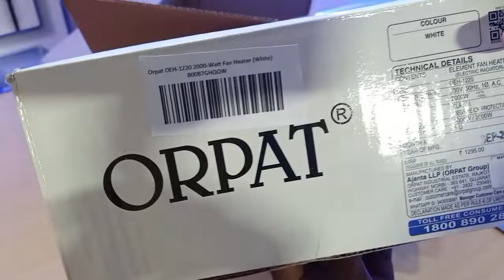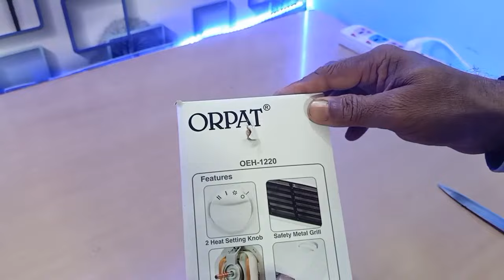ORPAT OEH-1220 2000-Watt Room Heater || Best Room heater for Home || Unboxing & Review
•ORPAT OEH-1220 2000-Watt Fan Heater

Details

Colour-White

Brand-Orpat

Heating Method-Convection

Heating Coverage-250 square_feet

Meant for Spot Heating, Room Size: Upto 250 sq ft. 100% Pure Copper Wire Motor for long life

Ideal for a small / medium room only, i.e., up to 250 sq. ft. when operated at 2000 watt heat setting. Makes some noise due to fan. Body Material: Plastic, Metal

Refer the wattage chart image for locating heater wattage requirement for your room size. Safety Mesh Grill

Plug type: 15A, do not plug in the standard 5 or 6A socket, you may require a 3 pin plug or extension cord to act as a 5-15A convertor but can not be used for long time with extension cord

Non sagging, stitching type and long life heating element, Safety cut-off, Overheat Protection

Thermal cut-off for added safety, Two heat settings-1000 watts and 2000 watts